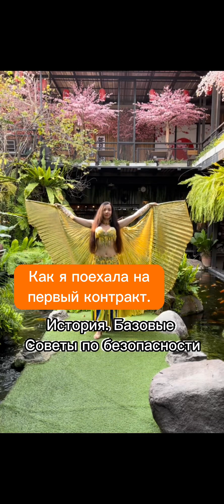Как я впервые поехала на контракт. Советы по безопасности.